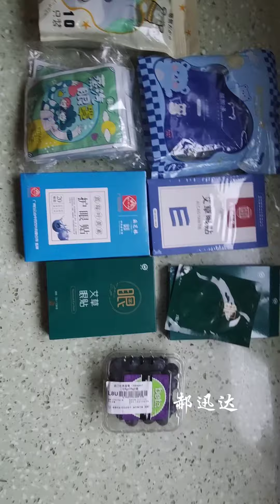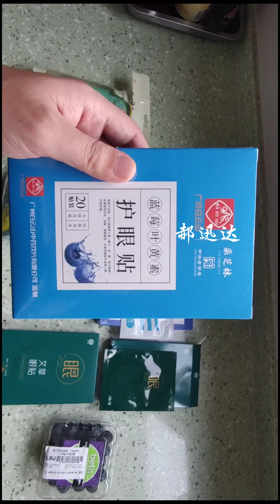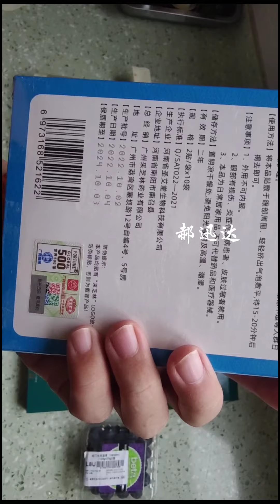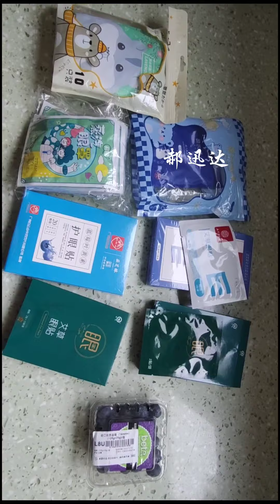預防近視看這裡Prevention of myopia look here